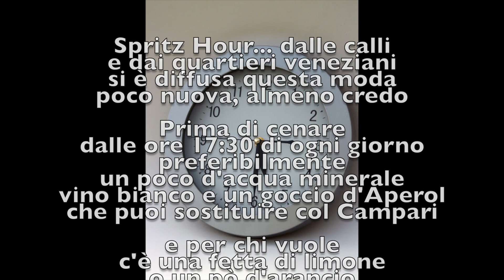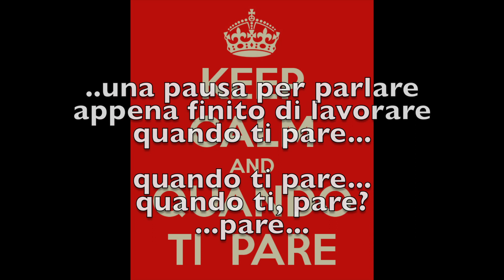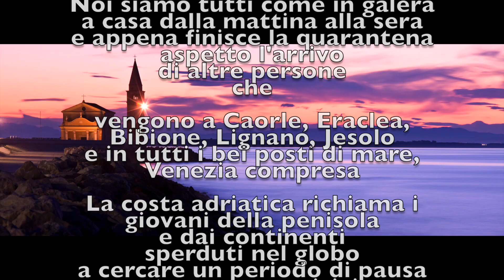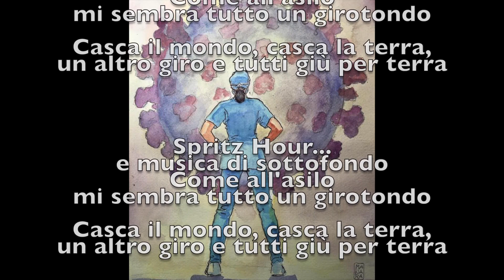Emotiva - Spritz Hour - COVID-19 Short Version 2020 (With Lyrics)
This is a lightly version revisited of the Emotiva song " Spritz Hour" who only tries to photograph the period in which we are living in Italy at the time of the Coronavirus at the beginning of the diffusion.

This is the story of a passage from social life to solitary quarantine.

Shortly hoping, as soon as this serious health emergency will end and all this will be only a bad memory, we invite you to listen to the original version of the piece.

We will come back to embrace us in a different way ...

... in a better way.

Emotiva ;-)

LYRICS:

Spritz Hour... dalle calli e dai quartieri veneziani
si è diffusa questa moda poco nuova, almeno credo
Prima di cenare dalle ore 17:30 di ogni giorno
preferibilmente un poco d'acqua minerale
vino bianco e un goccio d'Aperol
che puoi sostituire col Campari
e per chi vuole c'è una fetta di limone o un po' d'arancio
prima bevo in compagnia e dopo un po' di patatine mangio

C'è chi poi lo favorisce liscio
oppure con un sorso di Cynar o qualcos'altro
I tedeschi se lo bevono da quarto pure rosso
lo fanno molto spesso
Non è tutta questione di fantasia
ma anche di usanza
Prima di tutto qui da noi
è un modo per riunirsi in compagnia
e rivederci tutti in allegria
all'aperto o in una stanza di un locale
per concedersi una pausa per parlare
appena finito di lavorare
quando ti pare... quando ti, pare? pare...

Spritz Hour... e musica di sottofondo
Come all'asilo mi sembra tutto un girotondo
Casca il mondo, casca la terra,
un altro giro e tutti giù per terra

...tutti giu per terra.

Spritz Hour... e mi ritrovo qui da solo
dentro casa senza poter stare in mezzo ad altra gente
E sai perché? Sai che cosa c'è? C'è...
c'è che anche da noi il famoso COVID-19 c’è
Malattie virali non ne voglio
Cercare di respirare? Il meno che posso…
ho smesso anche di uscire a camminare
e sarete dei pazzi se crederete
che voglia ammalarmi di Coronavirus
quindi io resto da solo ed esco poco

Noi siamo tutti come in galera
a casa dalla mattina alla sera
appena finisce la quarantena
aspetto l'arrivo di altre persone che
vengono a Caorle, Eraclea, Bibione, Lignano, Jesolo
e in tutti i bei posti di mare, Venezia compresa
La costa adriatica richiama i giovani della penisola
e dai continenti sperduti nel globo
a cercare un periodo di pausa
e tra nuove amicizie e tra nuove esperienze
trovano il tempo per rilassare i loro pensieri
e dare sfogo alle proprie emozioni
cercando qualcosa di nuovo